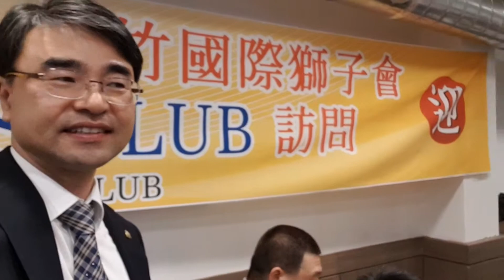Lions 03 김성수전회장 감사인사 북인천라이온스클럽42주년 대만 노죽사자회 자매결연 31주년 기념 시간이 흘러 이렇게 오랫동안 친구되어 함께 하게되어 감사해요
​Lions 01 이광세회장님 대만 노죽사자회 회원님들을 환영하며 맛있는 저녁 만찬을 즐기시길 바랍니다. 북인천라이온스클럽42주년 대만 노죽사자회 자매결연 31주년 기념 초대
Lions 02 대만 관회장님 감사인사 북인천라이온스클럽42주년 대만 노죽사자회 자매결연 31주년 기념 다음해 대만에 많이 오시길 바랍니다​
Lions 04 정철호 1부회장님의 선물과 식사대접 진심으로 감사합니다 북인천라이온스클럽42주년 대만 노죽사자회 자매결연 31주년 기념 시간이 흘러 이렇게 오랫동안 친구되어 함께 ​
북인천라이온스클럽 전회장 김성수이온 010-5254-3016 北仁川國際獅子會 金成洙會長
354-F Dist Incheon International lions clubs North incheon lions club
(주)하나윈건축사사무소 김성수대표 이레씨엠
인천순복음교회 김성수장로 from Korea Incheon Sungsoo Kim